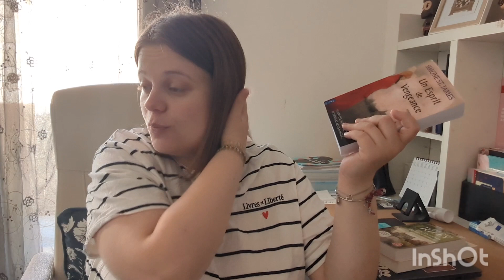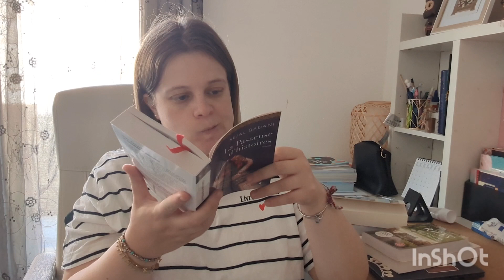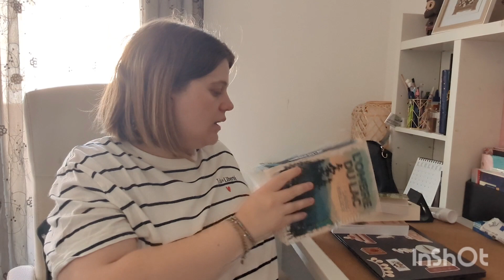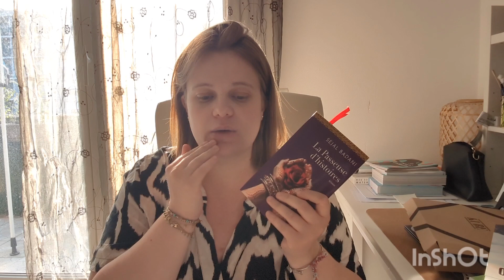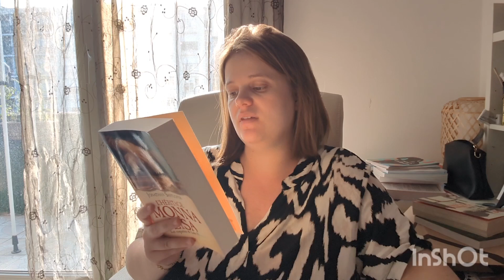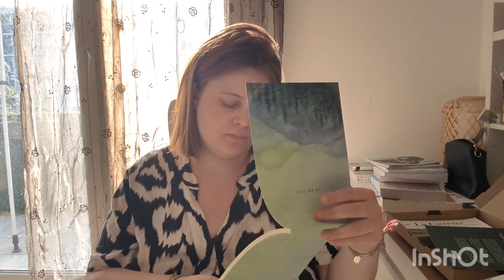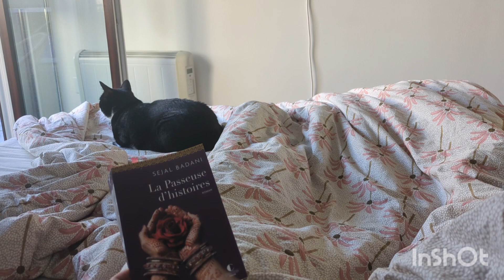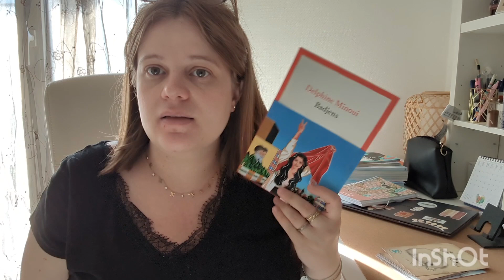Vlog #54 mes lectures de ce mois d'août et rentrée littéraire 📖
Hello, bienvenue dans ce 54ème Vlogs

Dans ce vlog, je vous parle de la rentrée littéraire 2024 mais aussi de mes lectures du mois d’Aout. Je vous montre aussi des petits craquages en librairie.

📚Dans ce vlog je parle de ces livres :

📖 « La promesse d’une ile » de Sophie Tal Men (lecture audio)

📖 « Un esprit de vengeance » de Simone St-James

📖 « Le paradis caché » de Luca di Fulvio

📖 « La passeuse d’histoires » de Sejal Badani

📖 « Badjens » de Delphine Minoui

📖 « Jacaranda » de Gael Faye

Mon nouveau carnet de lecture :

Carnet de Lecture - Tiny House – Women Warriors FR